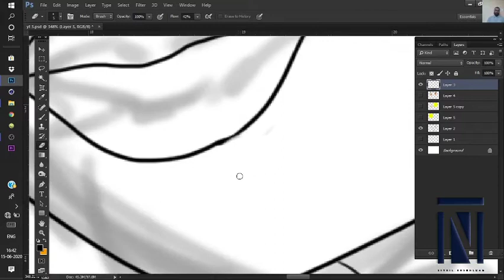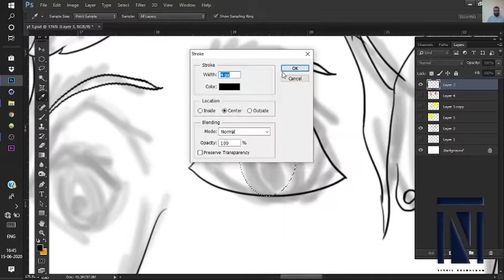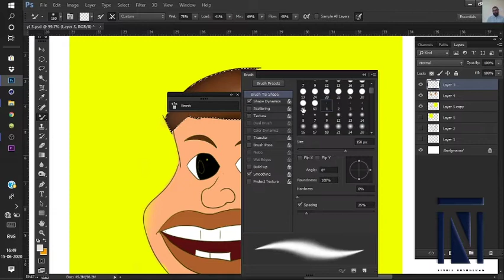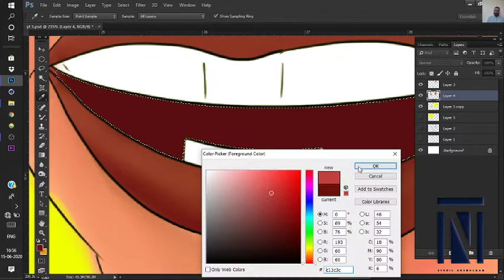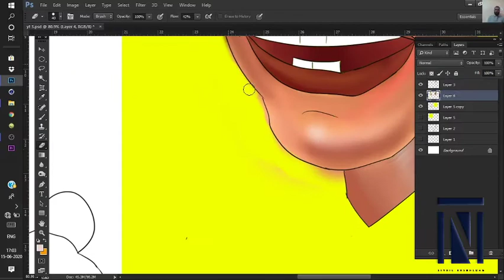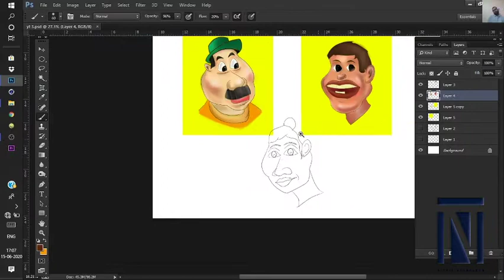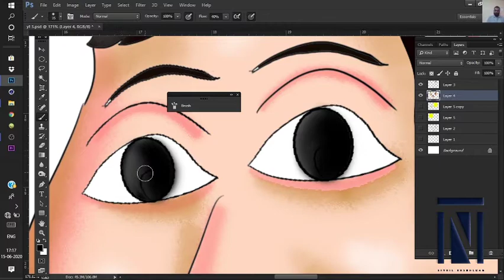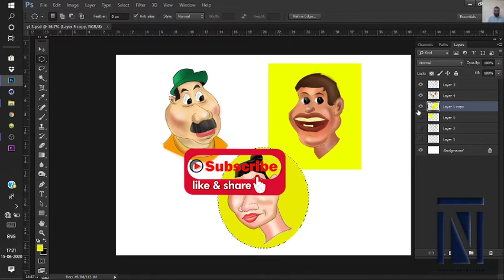HOW CREATE DIFFERENT TYPES OF CHARACTERS IN ONE SHAPE. (PART 2)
1.create different types of characters in one shape.

2. learn how to render characters.

3.basic photoshop tools information

photoshop,art, illustration,animation,design